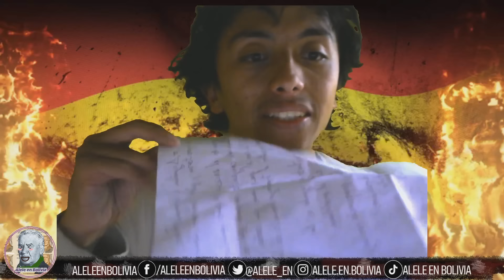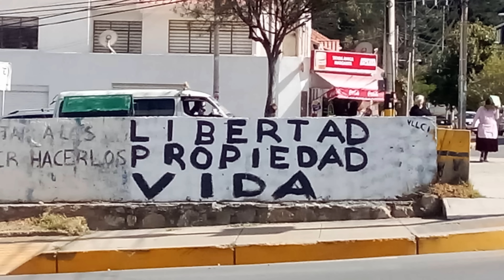ELIMINARÁN LA PROPIEDAD PRIVADA EN BOLIVIA COMO CHAVEZ! Entrevista Miguel Roca | Alele en Bolivia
Miguel Antonio Roca, diputado de la coalición socialdemócrata Comunidad Ciudadana participó esta mañana en una entrevista con El gato , Douglas Romay en su programa Buen Día a los bolivianos vía YT. En esta se conversó acerca de cómo el oficialismo dirigido por el massismo y por Luis Arce Catacora quiere expropiar la propiedad a través de un vacío interpretativo en la última ley impuesta por estos políticos, en la que se señala que solamente si la propiedad cumple un rol social esta podrá pertenecer a sus dueños, en caso de que no (el estado determina si es o no social) el estado puede expropiar esta propiedad.

Un golpe muy fuerte para las libertades en Bolivia